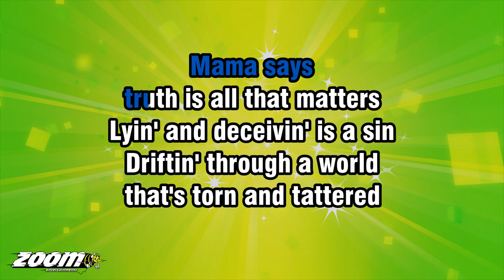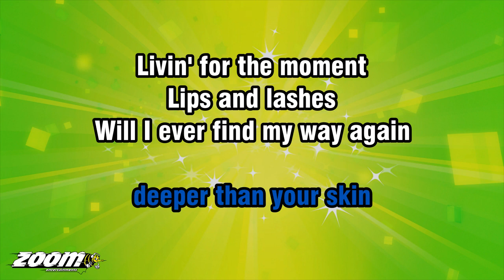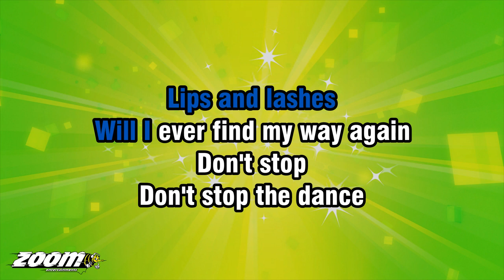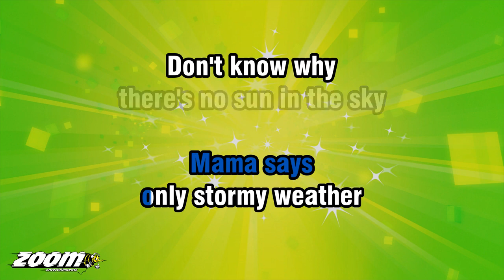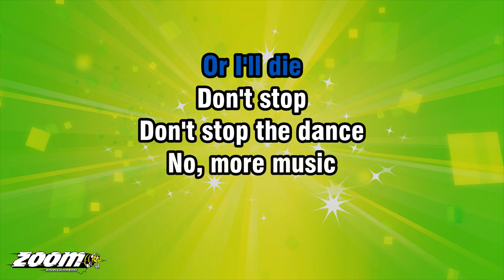Bryan Ferry - Don't Stop The Dance - Karaoke Version from Zoom Karaoke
Song lyrics:

MAMA SAYS
TRUTH IS ALL THAT MATTERS
LYIN' AND DECEIVIN' IS A SIN

DRIFTIN' THROUGH A WORLD
THAT'S TORN AND TATTERED
EVERY THOUGHT I HAVE

DON'T STOP
DON'T STOP THE DANCE
NO, MORE MUSIC

MAMA SAYS
LOVE IS ALL THAT MATTERS
BEAUTY SHOULD BE
DEEPER THAN YOUR SKIN

LIVIN' FOR THE MOMENT
LIPS AND LASHES
WILL I EVER FIND MY WAY AGAIN

DON'T STOP
NO, MORE MUSIC

DON'T STOP
MAMA SAYS
ONLY STORMY WEATHER
DON'T KNOW WHY
THERE'S NO SUN IN THE SKY

FOOTSTEPS IN THE DARK
COME TOGETHER
GOT TO KEEP ON MOVIN'
OR I'LL DIE